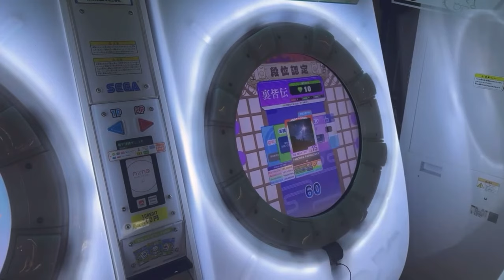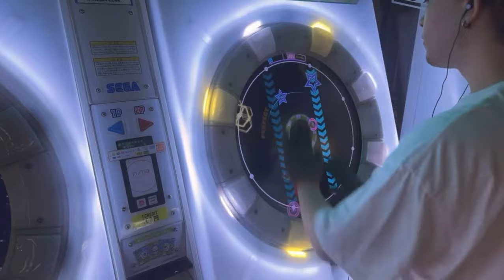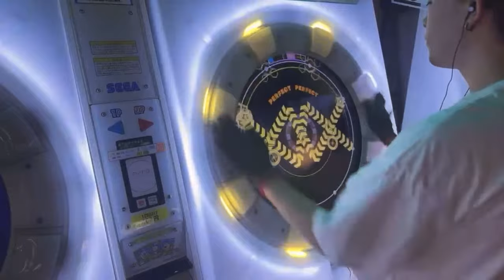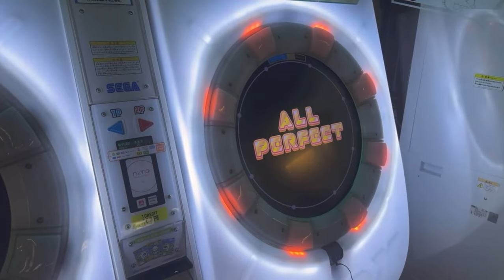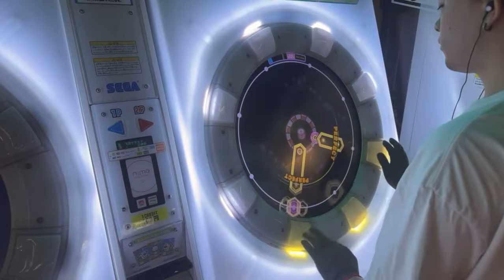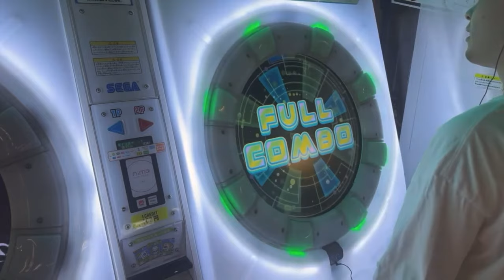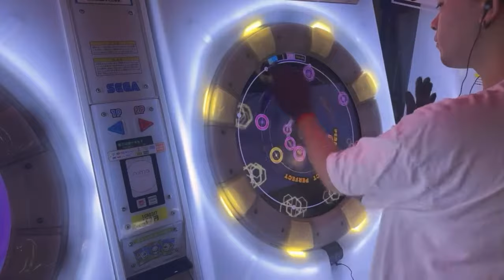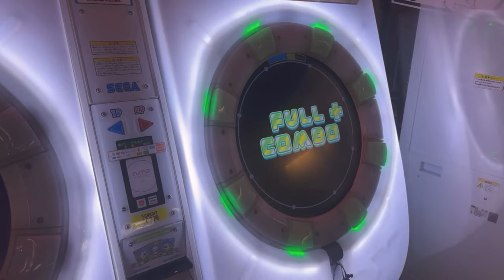【直撮りmaimai PRISM】裏皆伝 合格！！！！！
裏皆伝合格しました！！！！今日4回目くらいで噛み合った！ 全国4人目です‼️

本垢👇🏻
@YKN_of_Chicken(ゆきね)